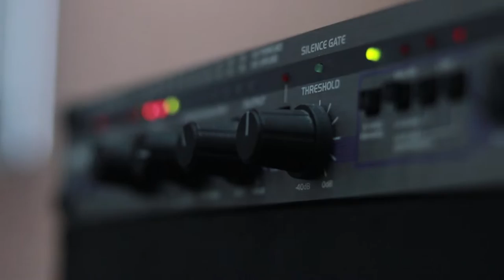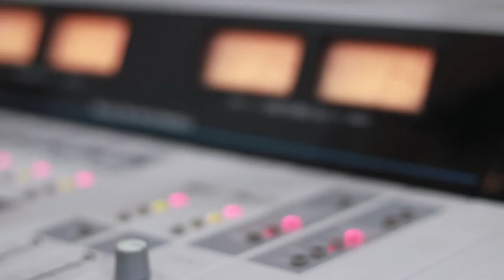მარიამ ცქვიტინიძე და ირმა არავიაშვილი - აფხაზი ვარ. Live არ დაიდარდო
2020 წ.  31 იანვარი
გადაცემა "რადიო დუეტი". სტუმრად მარიამ ცქვიტინიძე და ირმა არავიაშვილი. ცოცხალი შესრულება